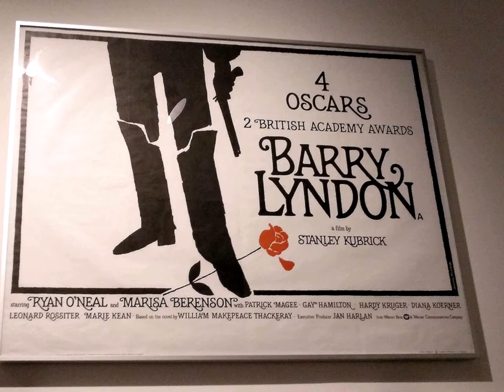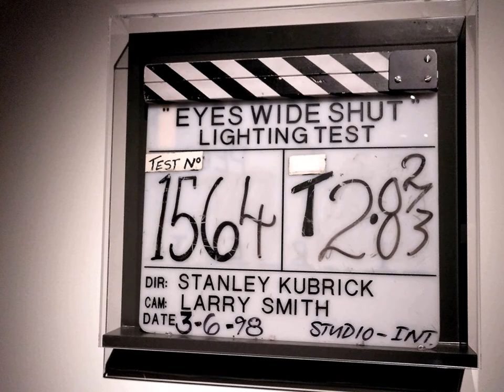Fotos de: Madrid - STANLEY KUBRICK The Exhibition - Circulo de Bellas Artes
Madrid  - STANLEY KUBRICK  The Exhibition - Circulo de Bellas Artes